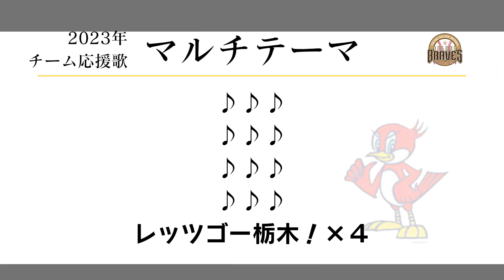栃木ゴールデンブレーブス マルチテーマ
初めまして、なそぶふじなみです。